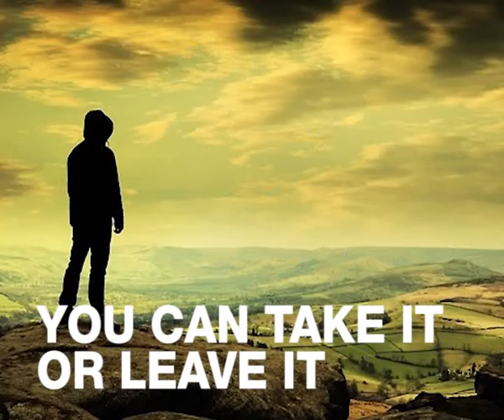The Streets - Turn the Page by Gareth West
Video I've done for a college assignment.

It's rough lol

Hope someone out there gets something out of it.

Cheers